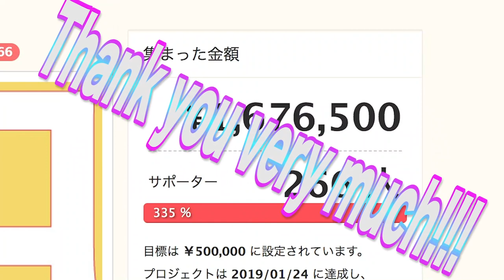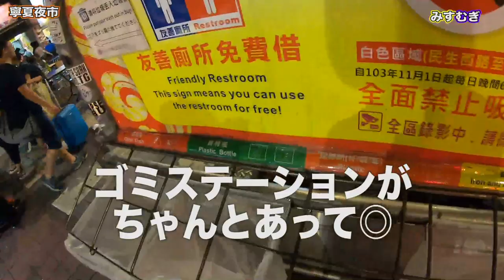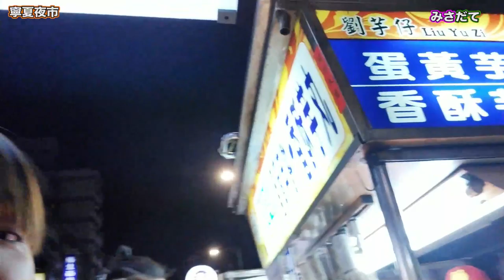【台湾旅行編】#18 寧夏夜市のゲーム屋台に行ったら驚きの出来事が…！ 【ゆる旅番組】